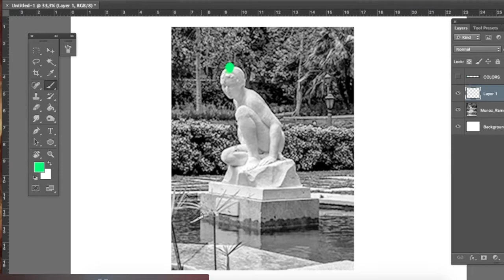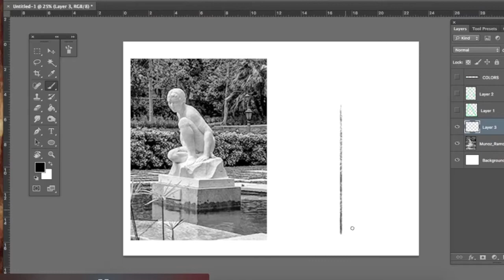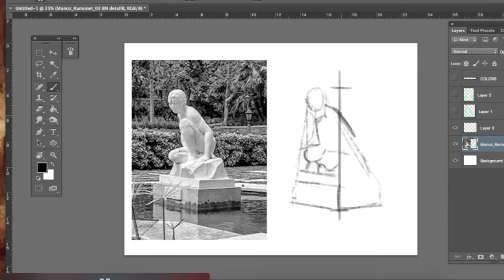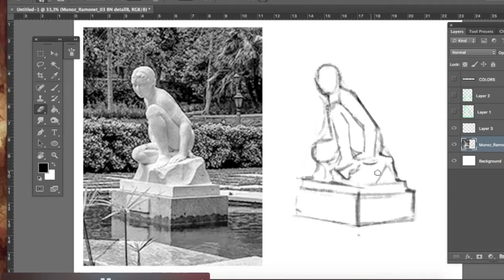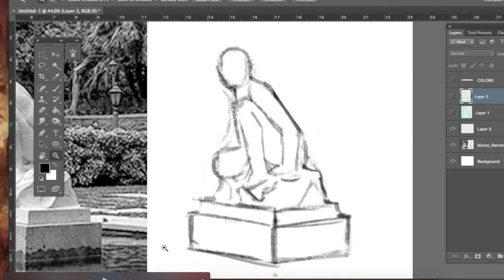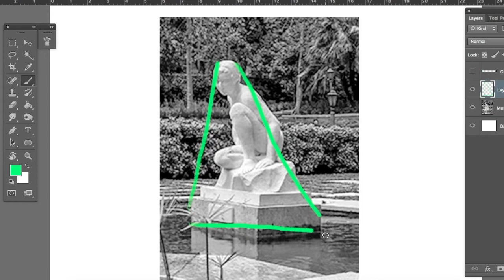CLASES DE DIBUJO: 02 El Encaje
En este segundo video de esta serie voy a explicaros cómo empezar un dibujo con el encaje.